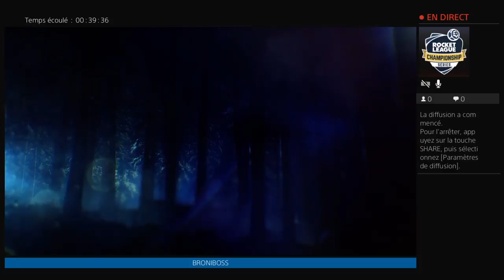Comment faire les arc dans der enzandrache sur ps4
ON VEUT DES ABONNÉS